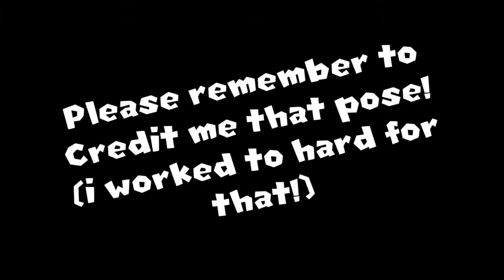Peter Dead Pose Animation In SM64!!! (Metal Composer Animation Release + Download)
Thanks for @GlitchyPSI For The Metal Composer!!

This Is My Second Metal Composer Animation That Is A Famous Meme Of The "Peter Dead Pose" That Came From "The Blind Side" Of Family Guy When Peter falls down the stairs when lands in a hurt pose with both arms and a leg twisted behind his back!!

After Start With The JSON file!! (VERY IMPORTANT!!)
You need to download first M64MM3
And Thene Download The Metal Composer Addon And Put In The "Addon" Folder on M64MM3

Also Here's A tutorial Of @SGM64 To Make your own Animations (If You Have Blender And Fast64 Blender Addon)

New BlixerTheGamer Website Coming Soon!!